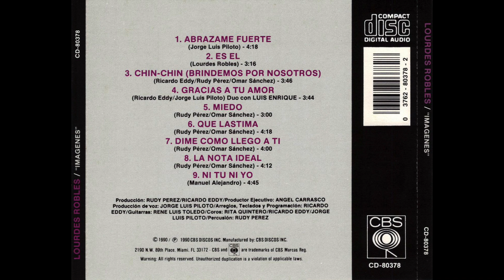Lourdes Robles - Dime Cómo Llego A Tí